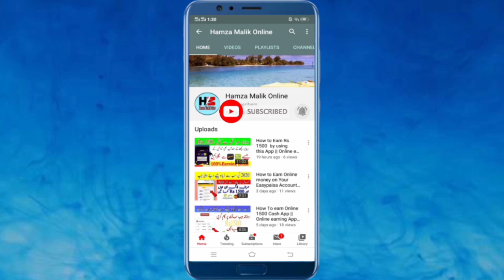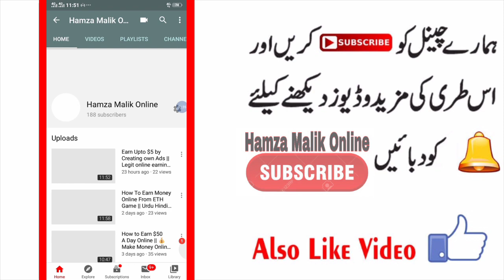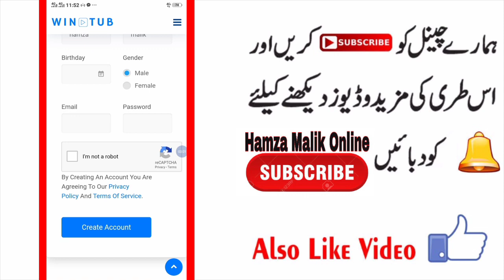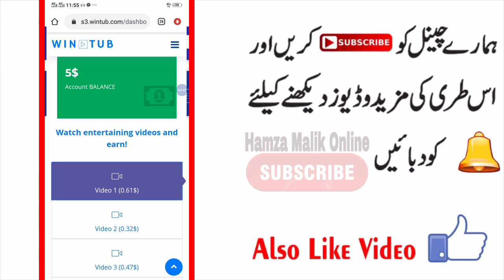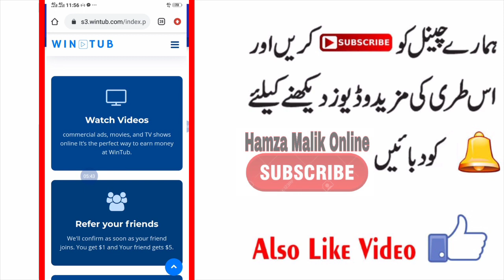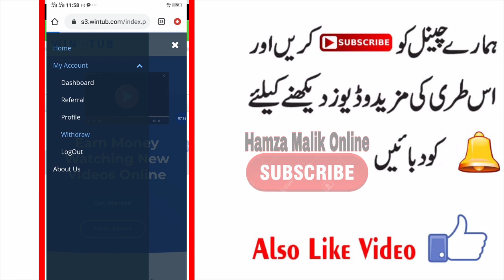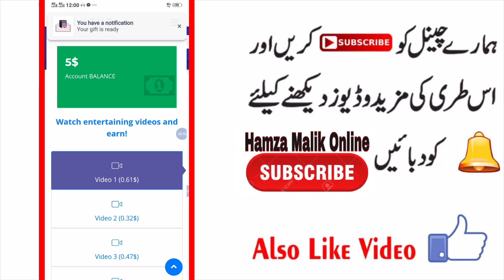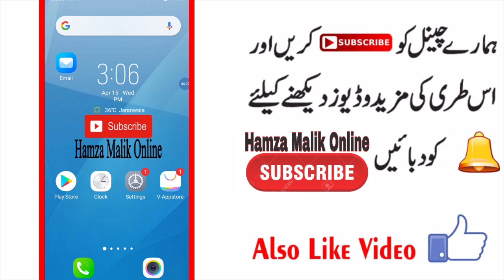Earn $30 Per Hour WATCHING VIDEOS || Make Money Online By WinTube || urdu/ hindi tutorial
Way wo make money 2020

| LINKS |